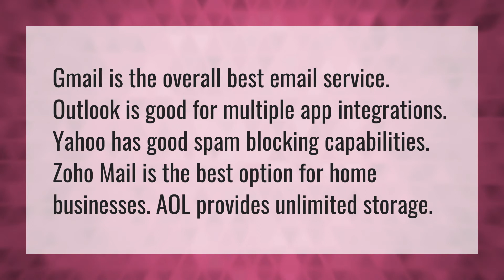What is the best email address?